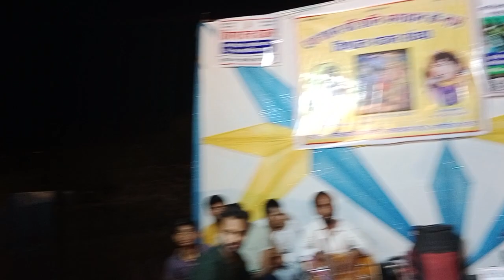एक शाम शनि महाराज के नाम शनि महाराज जन्मोत्सव पर भजन संध्या भोमिया कॉलोनी सांगरिया फांटा जोधपुर।